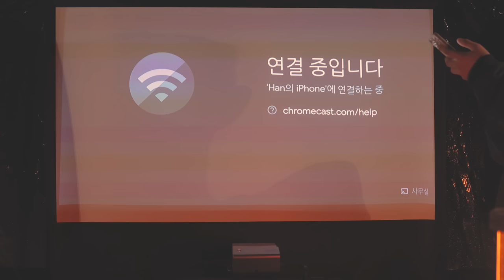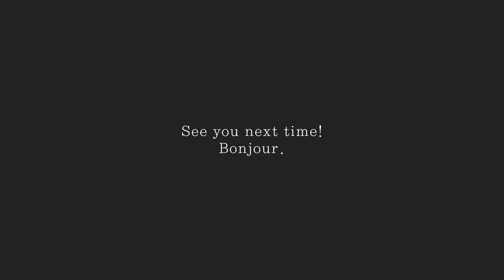폭우 우중캠핑 | 폭풍 속에서 아들과 함께 듣는 빗소리 | 캠핑 브이로그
안녕하세요, 봉쥬르비디오입니다.

가을의 끝자락에 거센 폭풍 속에서 아들과 함께 우중 캠핑 다녀왔습니다.
이번에 기존 삼각 루프탑텐트는 놓아주고, 새로운 아이캠퍼 영입했습니다.
스카이 캠프 2.0 구형을 2.9 버전으로 업그레이드한 모델입니다.
3인 가족, 앞으로 지금보다 더 미니멀한 라이프를 즐길 수 있을 듯합니다.

그렇게 첫 개시하자마자 반겨주는 폭우 우중캠핑.
초창기 차박 캠핑부터 이어와서 4년 차 봉쥬르비디오.
이렇게 폴대 사용은 처음입니다만…?
두근두근 설렘 반, 걱정 반.
겨울이 코앞이라 그런지 제법 바람이 강하게 불었던 날입니다.
폭풍 속에서 아들과 함께 했기에 참 다행이에요.

아이캠퍼 첫 개시와 새로운 어넥스로 설레면서,
아들 덕분에 빗소리 역시 평온했던 하루입니다.

조용한 분위기에서 가볍게 커피나 맥주 한 잔을 드시면서 감상하면 더욱 좋습니다.

오늘도 관람해 주셔서 감사합니다.
다음 영상에서 다시 또 만나요.
​영상이 마음에 드셨다면 좋아요, 알람 설정은 사랑입니다.

If you liked the video, like and alarm settings are love.​

📷 Camera : Canon R6 / R7
📷 Lens : RF 28-70 / RF 35 / EF-S 55-250
💻 Editing program : Adobe Premier CC